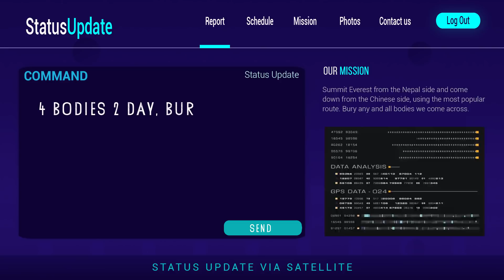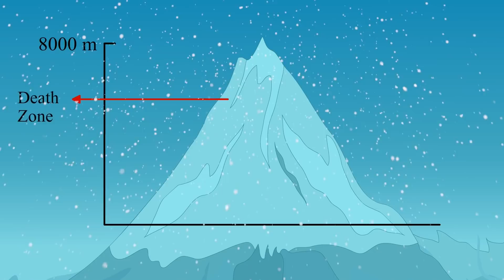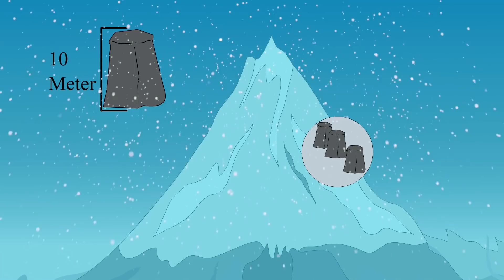SCP-5140: Mt. Everest's Anomalous Frozen Corpses (SCP Animation)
We bring you SCP Foundation EUCLID class object, SCP-5140: Mt. Everest's Anomalous Frozen Corpses.

is released under Creative Commons Sharealike 3.0.

Written By: ROUNDERHOUSE